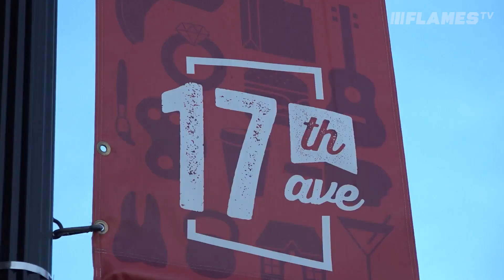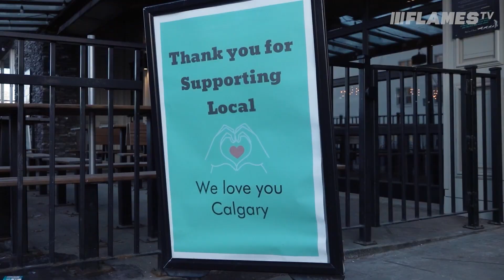Bring Home The Game | January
The Flames and SkipTheDishes are proud to partner on the Bring Home The Game campaign, showcasing local restaurants that embody the community spirit in our great city!

For Jamesons 17th Ave, bringing people together on Flames game days is core part of their identity 🔥